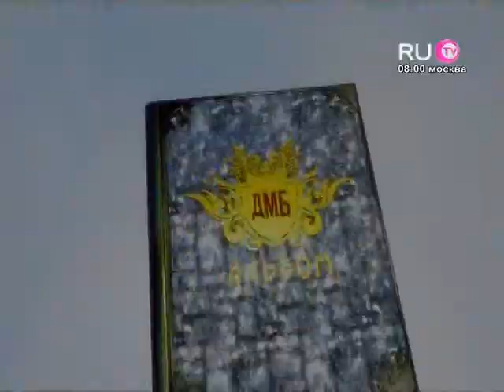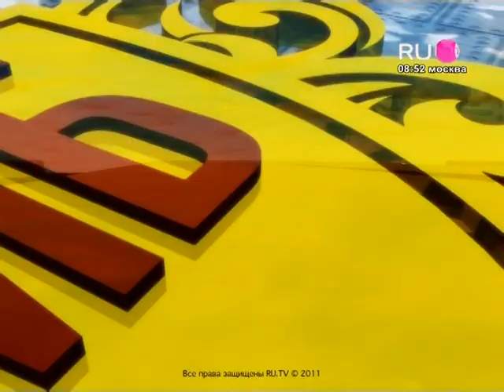Юлианна Лукашева - "Дембельский альбом" (08.07.12)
Приветы и поздравления для тех, кто носит форму и служит России. Весточки из воинских частей и вкус солдатской каши! Все это в армейском котле программы «Дембельский Альбом» еженедельно замешивает Юлианна! Все о солдатской дружбе, любви и верности каждое воскресенье на телеканале RU.TV!